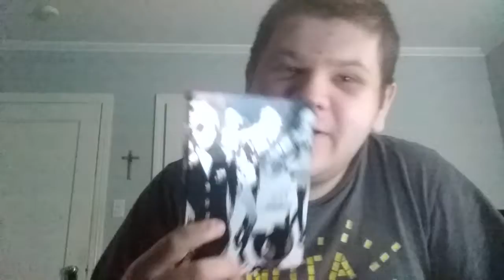Random Review S2 EP201 Luca (2021)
please subscribe for fun content if you haven't already hit that bell So you get notified when i upload Comment Down Below What you guys want to do next Anime cartoons tv shows Movies video games what ever.